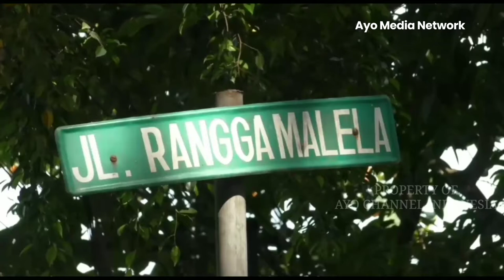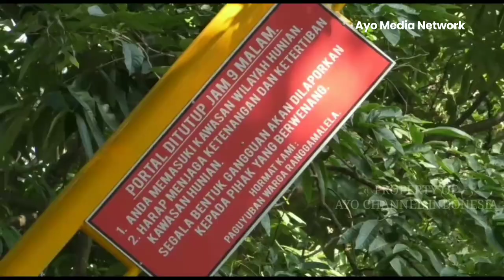WARGA KOTA BANDUNG GERAM DENGAN SUARA BISING MUSIK KAFE DAN TEMPAT HIBURAN MALAM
Warga di Jalan Ranggamalela Dago Kota Bandung mengeluhkan suara bising musik dari sejumlah kafe dan klub malam, yang beroperasi di sekitar tempat tinggalnya. Suara bising itu mengganggu hampir setiap malam hingga menjelang subuh.